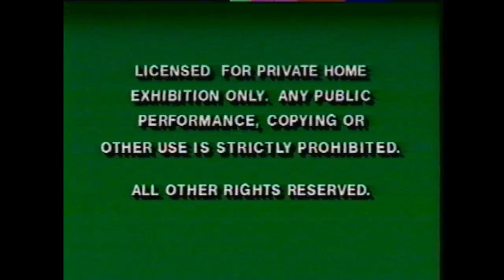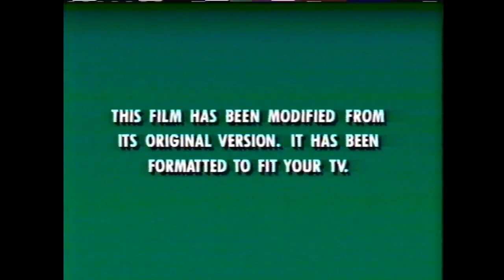Opening/Closing to Curdled 1997 VHS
Distributor: Miramax Home Entertainment

List of contents:

Opening:

1. FBI Warning screen
2. Miramax Home Entertainment logo
3. Coming Soon to Videocassette bumper
4. Scream trailer
5. Crime Story trailer
6. Mask of Death trailer
7. Sling Blade trailer
8. Tarantino intro
9. Feature Presentation bumper
10. Format screen
11. Miramax Films logo

Closing:

1. Tarantino interview